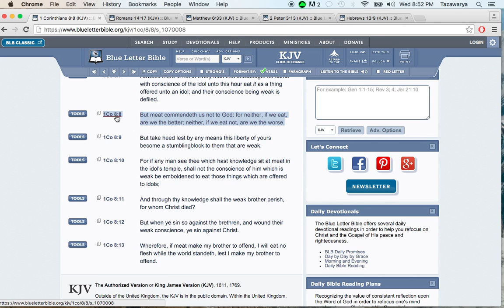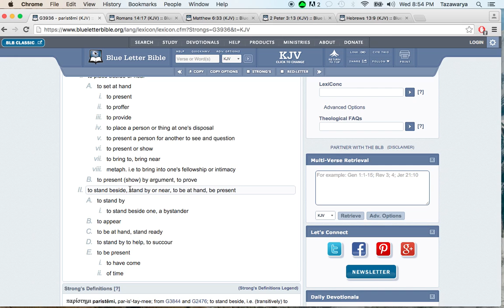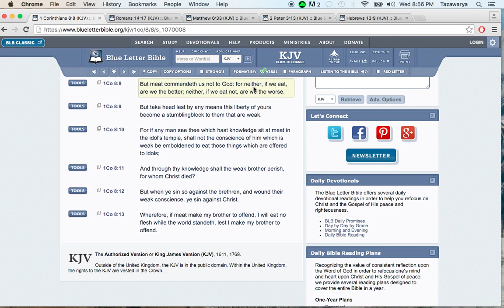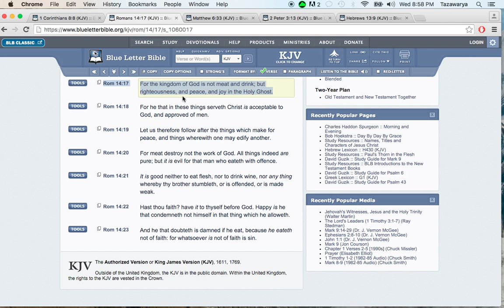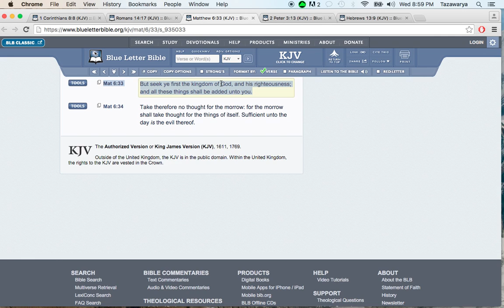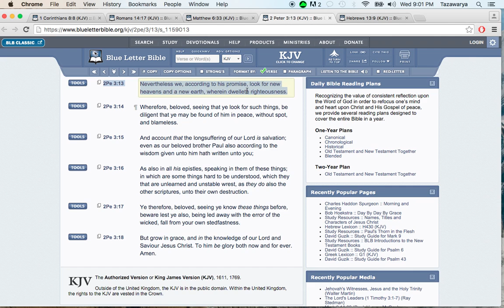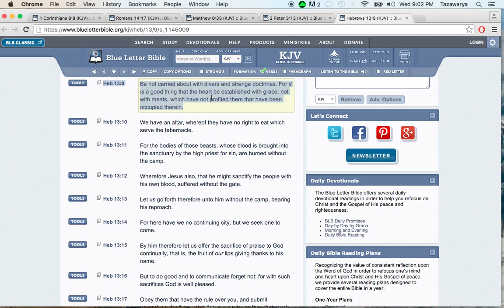Flat earth is not a part of the GOSPEL